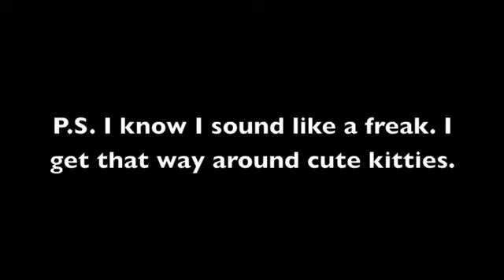Cat's Best Friend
I have noticed this homeless gentleman for years. Initially when his cats were very young. I have always wanted to meet him and yesterday had my opportunity. He has a agreed to a video with me and I will help him get business cards in exchange. He has 5 cats. One is the mommy kitty and four offspring. They are all spayed/neutered.